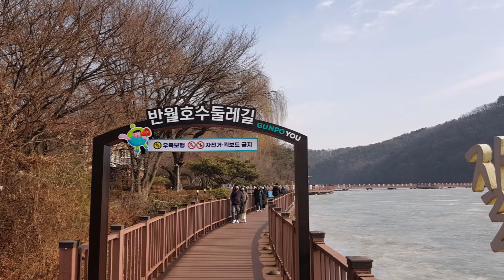장민호 - 들녁길에서 (신웅) / 배경 : 군포 반월저수지 (2022-01-23)